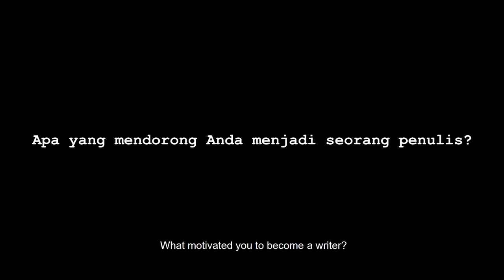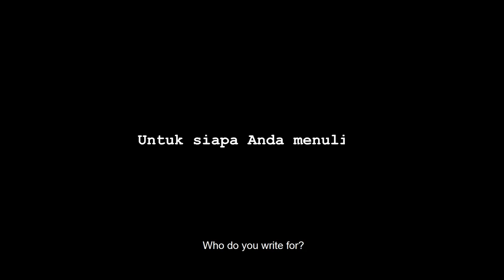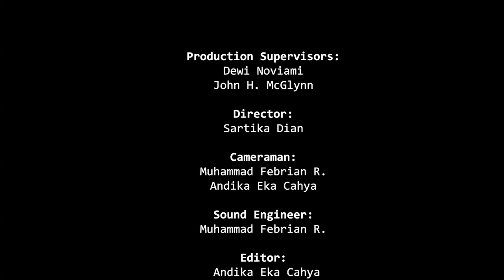Leila S. Chudori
Leila S Chudori was born in Jakarta in 1962. She completed her undergraduate studies in political science and comparative development studies from Trent University, Canada. Her writing career began at the age of 12, when her stories were published in the magazines Si Kuncung, Kawanku and Hai. She continued to write prolifically as an adult, mostly short stories, which were published in literary magazines in Indonesia, the Philippines and Malaysia and collected in the anthologies Malam Terakhir (1989) and 9 dari Nadira (2009). Her most recent publications are two novels, Pulang, (2012), and Laut Bercerita (2017). Her stories have been translated into English and German. Leila worked as a journalist for Tempo, and is an independent editor and scriptwriter for film and television.